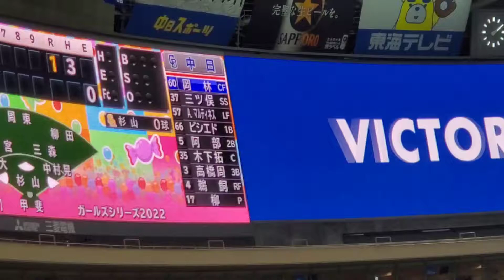20220605 福岡ソフトバンクホークスの守備位置シート紹介(ﾋﾞｼﾞﾀｰﾁｰﾑ) 1回ｳﾗ 先発は杉山一樹@ﾊﾞﾝﾃﾘﾝﾄﾞｰﾑ ﾅｺﾞﾔ［ｾ･ﾊﾟ交流戦］ﾅｺﾞﾔﾄﾞｰﾑ 外野ﾋﾞｼﾞﾀｰ